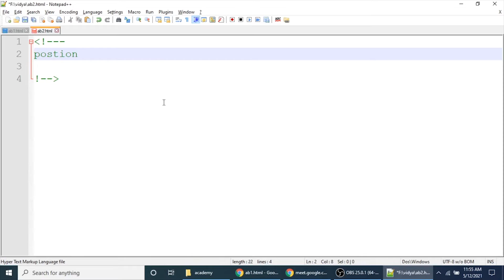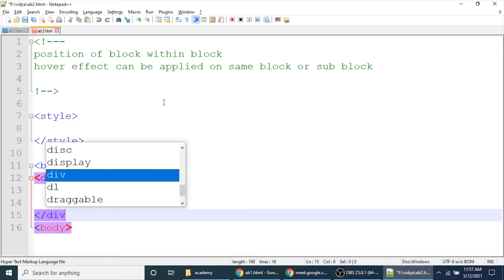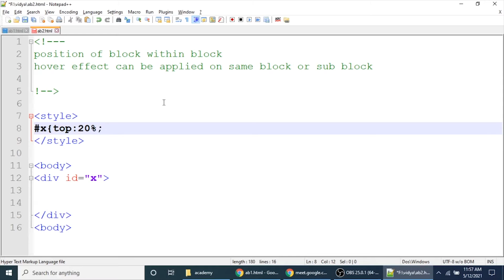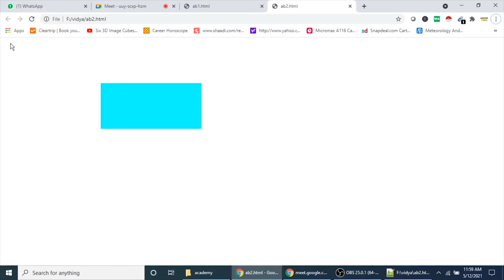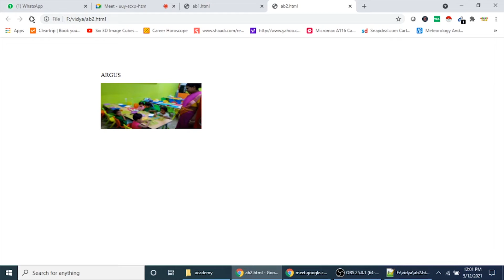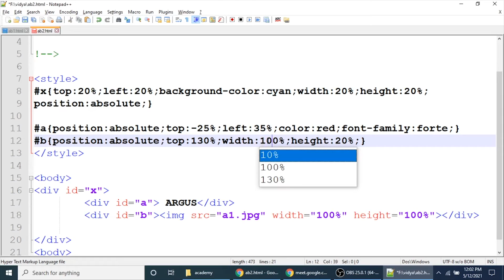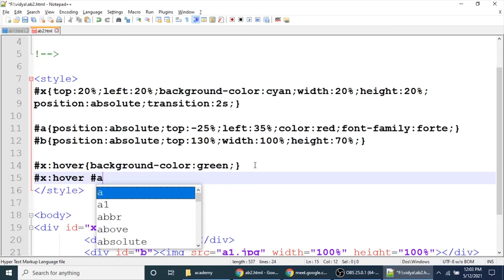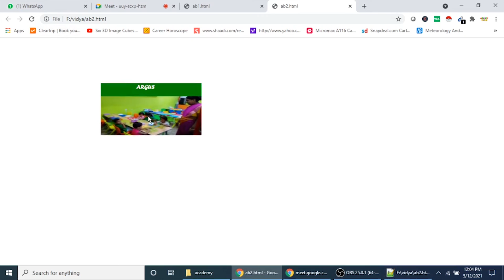csstutorial 9 | advance hover effects | css image hover effects hindi | hover effect in css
csstutorial 9 | advance hover effects | css image hover effects hindi | hover effect in css in hindi | image hover effect using css and html | image hover effect